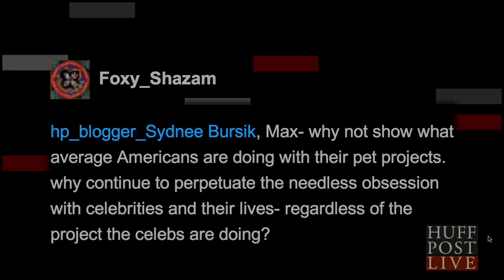AOL's New Series 'Acting Disruptive' | HPL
AOL's new original series "Acting Disruptive" takes viewers inside the passion projects of Hollywood's top celebs. Host and co-creator Max Lugavere joins us to discuss how Hollywood celebs are using technology to start-up their own passion projects.